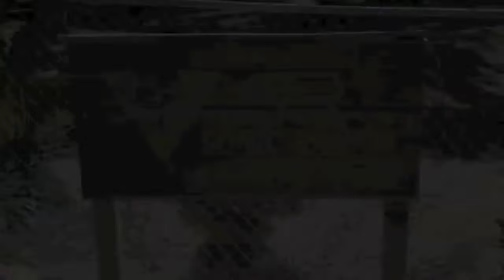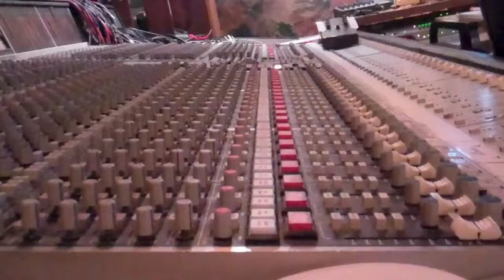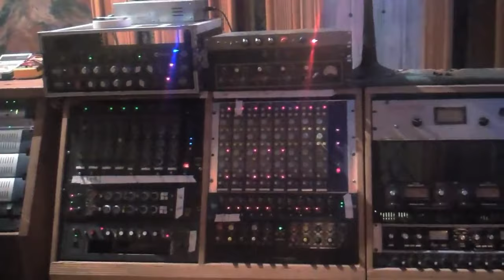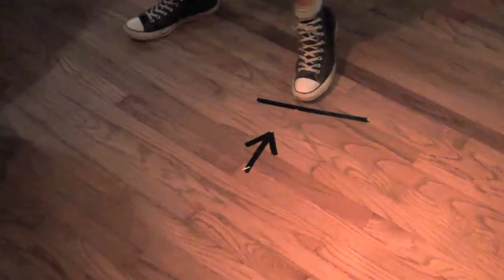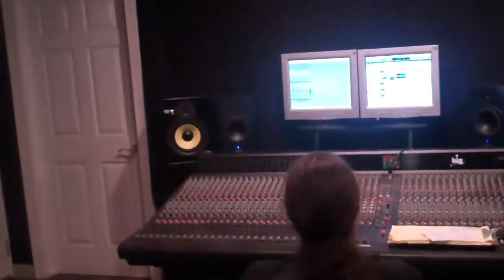Torture: Studio (ALL EPISODES)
2012
[0:00 - 10:57] Drum tracking and guitar tones
[10:58 - 21:42] Guitar and bass tracking
[21:43 - 30:52] Guitar solos and vocals